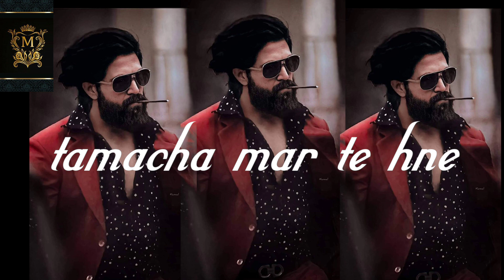attitude 👿 boy 👿 sayari whaat app status video M EDITS STATUS